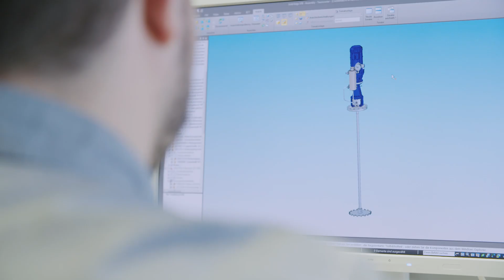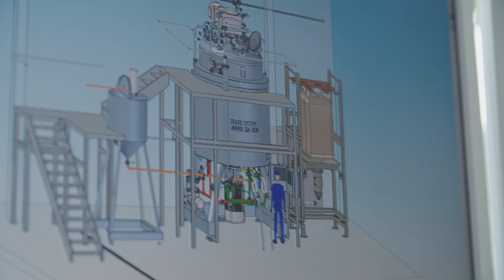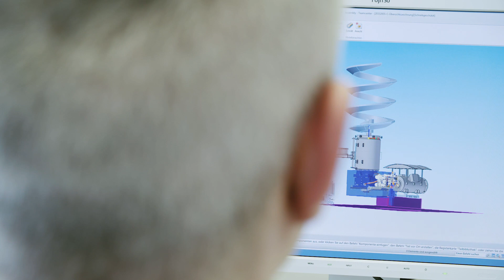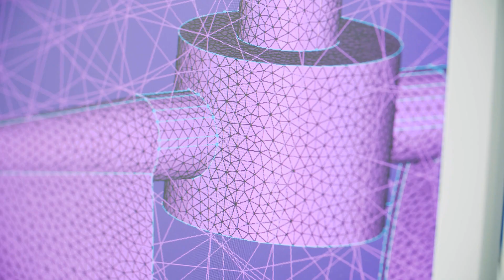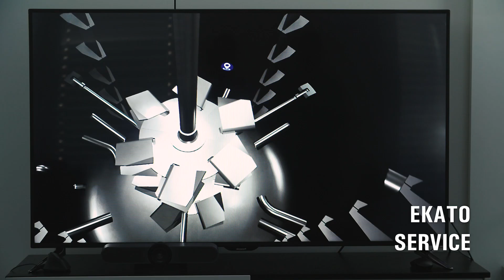EKATO GROUP - world class in mixing technology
It is the fascination of making chaos the seemingly unpredictable calculable and controllable.
It is the enthusiasm to grow with big challenges and to make solutions scale able.
It is the successes of our customers that have been driving us for more than 85 years to become what we are today:

EKATO

The EKATO Group is the global market leader in agitation and mixing technology and combines three OEM’s EKATO RMT, EKATO SYSTEMS and EKATO FLUID. With our optimized mixing technology we design and manufacture modular, efficient, standardized and customized industrial agitators covering specific process solutions for reactor vessels which are individually developed addressing specific mixing requirements, as well as complete process plants, including automation. The EKATO Group offers everything from one single source! We are your local partner for customized, innovative mixing technology and complete solutions for the process industry from pilot plant through scale-up and engineering to production and assembly, and a worldwide sales and service network. This requires experienced specialists with vision who turn opportunities into solutions. In the EKATO Research and Development Centers with state-of-the-art testing and analysis equipment, this know-how is continuously supplemented. Our groundbreaking simulations as well as experiments with real products lead to optimal results. As the technology leader EKATO has been setting standards in mixing technology for decades!

EKATO RMT
EKATO RMT specializes in the development and construction of tailor-made solutions for agitated processes and is an experienced development and engineering partner. One of our many areas of expertise is being specialists in the process, mechanical design and construction of hydrogenation reactors and plants. Our in-house hydrogenation center provides scalable results for a commercial plant layout.

EKATO FLUID
EKATO FLUID implements the know-how of the EKATO Group and supplies cost-efficient standardized mixing technology. The modular design allows for customized competitive solutions with short delivery times for a wide range of applications.

EKATO SYSTEMS
Agitated systems are also a core value of EKATO SYSTEMS, and, as a world leader of manufacturing vacuum processing units, we offer you the complete package! From engineering to pilot plant trials to commissioning, maintenance and servicing.

All products of the EKATO Group use our own manufactured mechanical seals and their supply systems designed specifically for use in agitators.
Our experts work daily to continuously enhance the wide range of EKATO’s product lines and adapt them to the latest industry standards.

EKATO RMT, EKATO SYSTEMS and EKATO FLUID.
United as one in the EKATO Group, our goal is to improve the efficiency of resources and improve profitability of our customers’ processes.

As a complete solution provider, EKATO offers an enhanced service that is unique in the field of agitation.

These include the
- optimization by revamping agitators and process plants,
- improvements through professional evaluation of your process operation
- maintenance concepts such as preventive maintenance inspection and plant audits
- and our 24h service worldwide.

This makes the family business EKATO a partner that you can trust!

Your trust is what inspires our enthusiasm and fascination to work on innovative mixing technology every day!

EKATO GROUP
90 Years of Mixing Technology